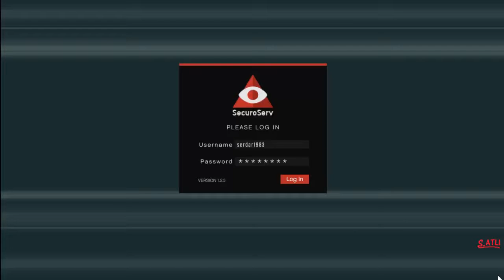gta 5 online vehicle kargo tropos rallye car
gta 5 online tropos rallye car çalma görevini yapıyoruz